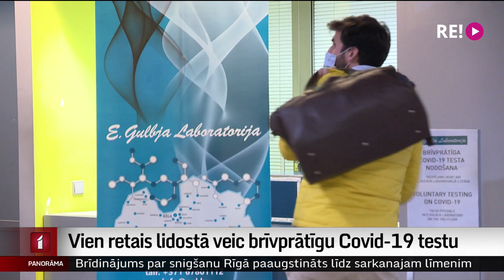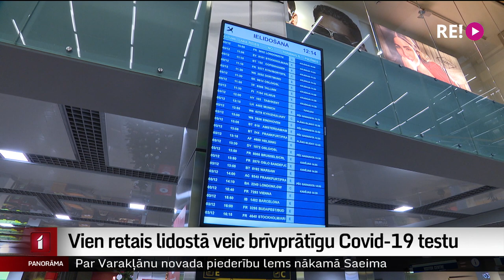Vien retais lidostā veic brīvprātīgu Covid-19 testu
Jau otro dienu lidostā “Rīga” visiem pasažieriem, ierodoties Latvijā, ir iespēja veikt brīvprātīgu Covid-19 testu. Par analīzēm nav jāmaksā, vien jāuzrāda lidmašīnas biļete. Taču cilvēku atsaucība ir ļoti maza. Un kā nu ne? Ja tests ir veikts, tad pašizolācijā jāgaida atbilde, bet, ja testu neveic, var droši  doties tālāk. Turpina Vita Anstrate.